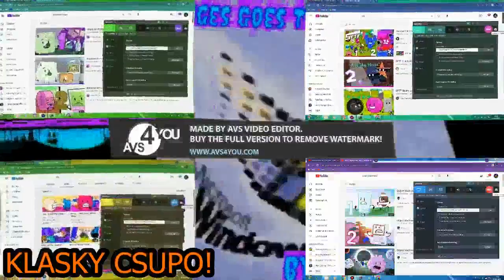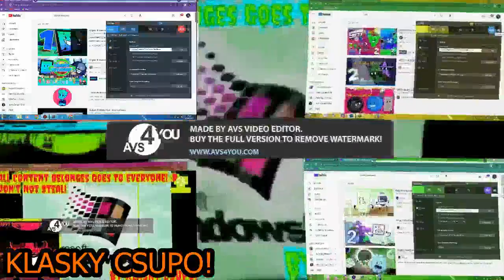(GIFT FOR KC OCTOBER 2022) (REQUESTED) Windows 98 in Wiggle Major Powers Extended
Next Extended^2 Tomorrow Please!